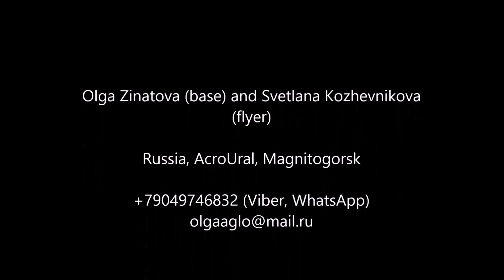Acroyoga. Washing machine "Folk tale"